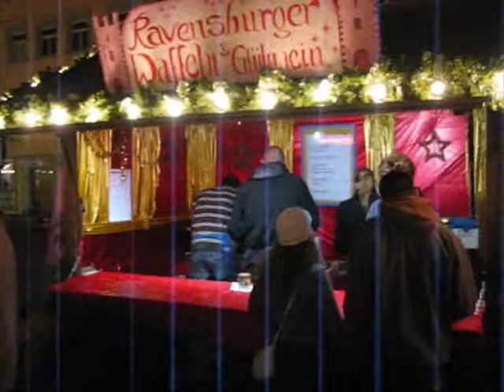4. seechat.de - Treffen 2007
4. seechat.de | Die Bodensee Community - Treffen in Ravensburg auf dem Weihnachtsmarkt